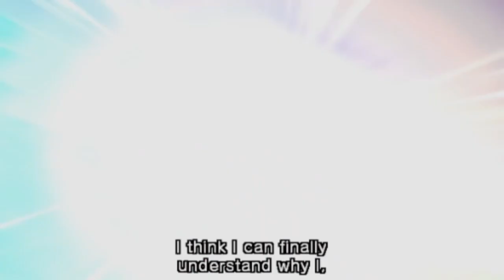They Should've NERFED Infinite World Kid Buu....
If this game was modern, I'd be asking for a patch right about now.